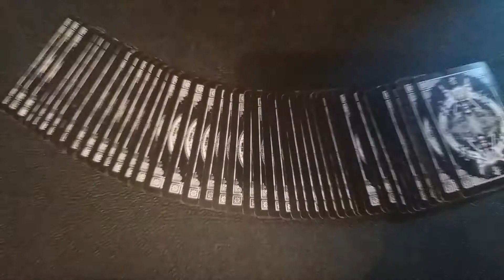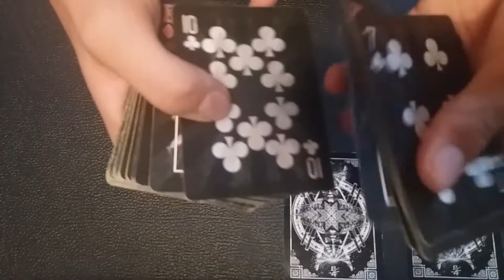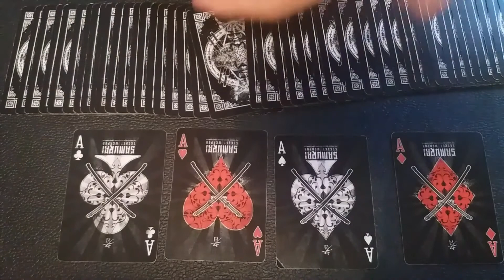TOUR DE MAGIE : CONTROLER LE HASARD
Nouveau petit tour de magie

Jeu de cartes utilisé : bicycle samourai v2
Malheureusement je n'ai pas de lien fiable pour un eventuel achat alors le meilleur conseil que je peux vous donnez c'est : bonne chance !